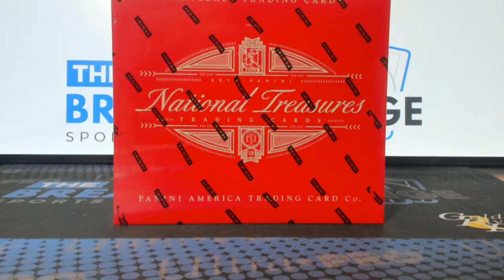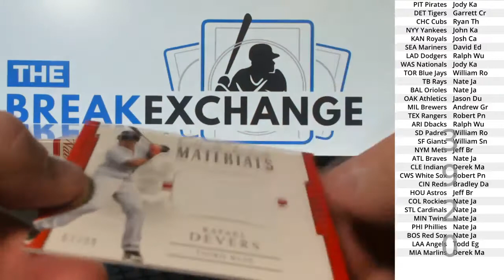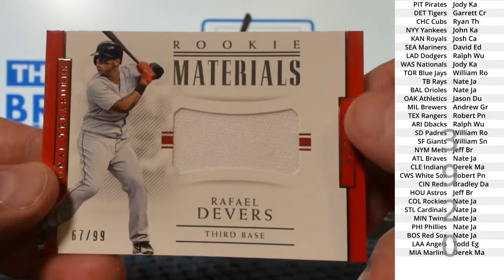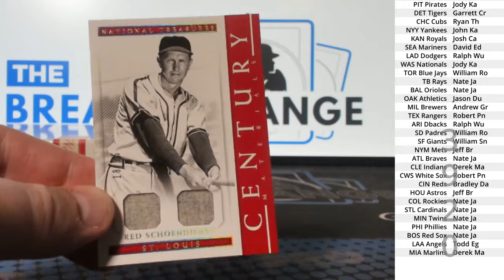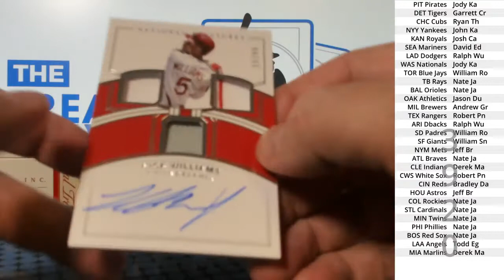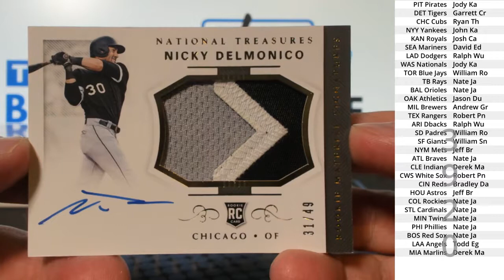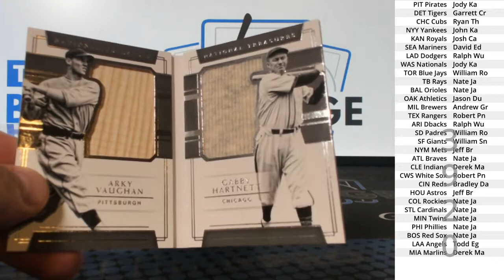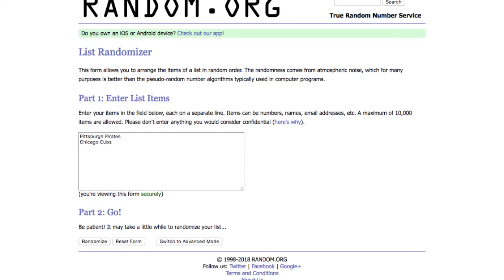(Break ID: 3920) 2018 National Treasures Baseball 1-box break!